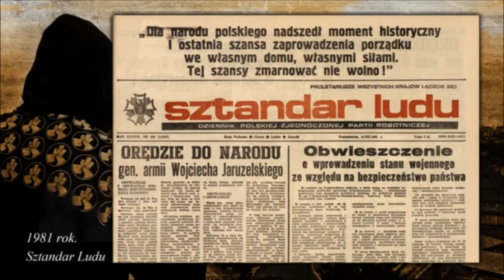15. Stoku PMD - KOZI GRÓD prawdziwa historia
Rymy: Stoku
Muz.: Jawor Beats
Grafika: Stoku
Nagrano w: Konkret Recordz
Mix/Master: Brzyzio/Stoku

Płytę można nabyć w sklepach:
Ryzyko Styl
Polski Styl (ul. Zielona 5/5, Lublin)
Podziemie Shop (ul. 1 Maja 43/1C, Lublin)

Tekst:
I.
Przejdźmy do początków, gdzie historia się układa
VI wiek Wzgórze Czwartek powstała pierwsza osada
Grodzisko, Wzgórze Zamkowe wszystko się rozwija
Az do XIII wieku, pierwsza obrona Lublina
Kolejne najazdy Tatarów i Litwinów
Rusinów Lublin pełen zgliszczy i dymu
Gdy minęły te złe czasy  ludzi przybywało więcej
Łokietek w XIV wieku nadał prawa miejskie
Kolejne najazdy, liczne walki wygrane
Budujemy Krakowską Bramę i Lubelski Zamek
Przybywa wielu kupców, coraz dalej od ubóstwa
W XV wieku Lublin jest stolicą województwa
Potem wielki pożar niszczy domy i kościoły
Unia Lubelska Polska-Litwa kończą spory
Król Stefan Batory tworzy trybunał koronny
Powstają liczne dwory. Okres spokojny bez wojny

Ref.: Kozi Gród, Kozi Gród - opowieść prawdziwa
Jedno z najstarszych miast w Polsce historią zadziwia
Liczne wojny, pożary, choroby miasto niszczyły
To Lublin - miejsce niewyobrażalnej siły

II.
Wiek XVI złote czasy Lublin wschodniej Polski duma
Do momentu kiedy rozwój zahamuje groźna dżuma
Kolejne pożary, najazd ruskich z kozakami
Rok później potop szwedzki. Lublin świecił pustkami
Bogaci uciekają. Ci co zostają próbują
Budować miasto od nowa lecz znowu je plondrują
III rozbiór kraju w austriackim zaborze
Wygrana Poniatowskiego na chwilę pomoże
Od Księstwa Warszawskiego Do Królestwa Polski
Brzmi to bardzo pięknie tylko rządzi tu Car Rosji
Wszyscy maja tego dosyć spontaniczny krok męstwa
Wynikiem dwa powstania lecz w obydwu klęska.
Mimo ciężkich czasów gospodarka rusza od nowa
Miasto zmienia swój kształt jest nowa linia kolejowa
Muzea, szkoły teatry cukrownia i browar
Chwilę później wybucha I wojna światowa

Ref.: Kozi Gród, Kozi Gród...

III
Po wojnie wojska rosyjskie wyjeżdżają stąd
Przez chwile Lublin jest stolicą powstał tymczasowy rząd
Zatwierdzono herb Lublina coraz dalej od kłopotów
Jest fabryka ciężarówek i wytwórnia samolotów
Pierwsze „Dni Lublina” w czerwcu w trzydziestym dziewiątym
Lecz we wrześniu zaraz zniszczą wszystko hitlerowskie bomby
Lublin dzielnie się bronił aż przez17 dni
Znowu wszystko poszło w pył upłynęło sporo krwi
Egzekucje na zamku, w lasach, w domu pod zegarem
Żydowskie getto na starym mieście i Majdanek
Straty nie do opisania ale i to wkońcu minie
Wielka nadzieja w Lublinie kapitulacja w Berlinie
Wrócił orzeł lecz bez korony i sztandar czerwony
W zamku dalej lecą głowy Bohaterów Narodowych
Trwa miasta odbudowa i akcja propagandowa
Represja surowa czytaj Polska Ludowa

IV.
NKWD wciąż dawało się we znaki
Lecz nie poddawali się odważne młode chłopaki
Zapora, Orlik, Uskok nie odkładali broni
Sporo z Nich rozstrzelano albo wzięto do niewoli
W katedrze cud Lubelski Matka Boska płacze
Setki wiernych przez te słowa zamykana jest przez władzę
Manifestacja studencka w gazetach te same bajki
W 80 roku w Lublinie wybuchły strajki
Za chwilę stan wojenny na kartki żarcie, szlugi
W 87 przyjeżdża Jan Paweł Drugi
Pierwsze wolne wybory zacznie się żywot ludzki
Na litewskim placu pomnik ruski zajmuje Piłsudzki
Nazwy zmieniają ulice odnawiają kamiennice
Znów powoli miasto rośnie w siłę i widać różnice
Lublin jest dowodem, że odwaga wygrała znów
I Jestem bardzo dumny że się urodziłem tu !